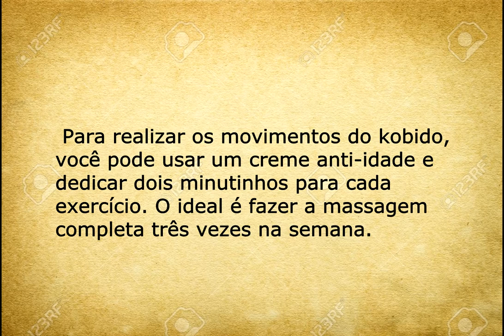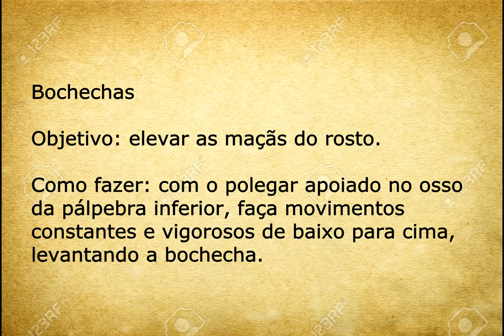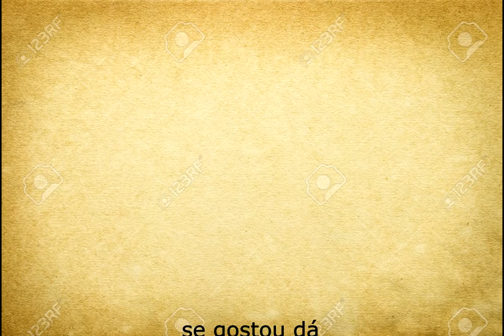massagem japonesa para rejuvenescer